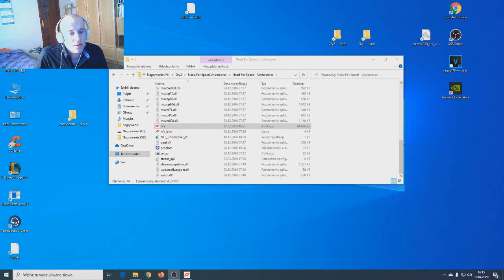NFS Undercover #9 ARESZT?!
Need for Speed: Undercover to kolejna odsłona popularnej serii gier wyścigowych, wydana przez Electronic Arts. Gra została zaprezentowana w 2008 roku i była dostępna na różne platformy, takie jak PlayStation, Xbox, PC czy konsole przenośne. Oto kilka kluczowych cech Need for Speed: Undercover:
Historia i Tryb Kampanii: Gra skupia się na ukazaniu historii głównego bohatera, który zostaje zwerbowany przez policję do infiltracji organizacji przestępczej skupiającej się na nielegalnych wyścigach ulicznych. Gracz musi zdobyć zaufanie przestępców i rozpracować ich działalność.
Otwarty Świat: Podobnie jak w poprzednich częściach serii, Need for Speed: Undercover oferuje otwarty świat, w którym gracz może swobodnie poruszać się między różnymi obszarami. Świat gry jest inspirowany realnymi miejscami, ale został dostosowany do potrzeb rozgrywki.
Customizacja Aut: Chociaż nieco ograniczona w porównaniu do poprzednich części serii, Undercover nadal pozwala na dostosowywanie pojazdów. Gracz może zmieniać wygląd i parametry techniczne swojego samochodu.
Wyścigi i Misje: Gra oferuje różnorodne wyścigi i misje, obejmujące tradycyjne uliczne wyścigi, jak i specjalne zadania związane z działalnością przestępczą. Podczas wyścigów gracz zdobywa pieniądze, które można wykorzystać na zakup nowych aut lub ulepszeń.
Pościgi i Przeszpiegiwanie: Jednym z unikalnych elementów Need for Speed: Undercover są pościgi zorganizowane przez policję. Gracz może być celem pościgu, a także przejąć rolę funkcjonariusza, który ściga przestępców.
Znane marki samochodów: Gra zawiera licencjonowane samochody od różnych producentów, co dodaje realizmu i autentyczności do świata gry.
Need for Speed: Undercover była jednym z tytułów serii, które eksperymentowały z połączeniem elementów fabularnych z tradycyjnymi wyścigami samochodowymi. Mimo że otrzymała mieszane recenzje od krytyków, to nadal zdobyła grupę fanów, zwłaszcza ze względu na dynamiczną akcję i adrenaliniaste wyścigi.
Need for Speed: Undercover było próbą powrotu do korzeni serii, eksplorując bardziej fabularny aspekt rozgrywki, przy jednoczesnym utrzymaniu elementów charakterystycznych dla gier wyścigowych. Oto kilka dodatkowych informacji o grze:
Fabuła skupia się na infiltracji organizacji przestępczej związaną z nielegalnymi wyścigami ulicznymi. Gracz wciela się w postać tajnego agenta, który musi zdobyć zaufanie przestępców, aby odkryć i zniszczyć działalność przestępczą.
Świat gry jest otwarty, ale jest podzielony na różne obszary tematyczne, takie jak miasto, autostrady, a także tereny wiejskie.

Źródło - ChatGPT 3.5

Zagramy w tej serii w część NFS - Undercovera z 2008 roku, nigdy nie gralem w tą grę, a więc będzie to moje pierwsze podejście, pozdrawiam i zobaczymy poczynania! ^^
                                                                    Pozdrawiam, Geodetix